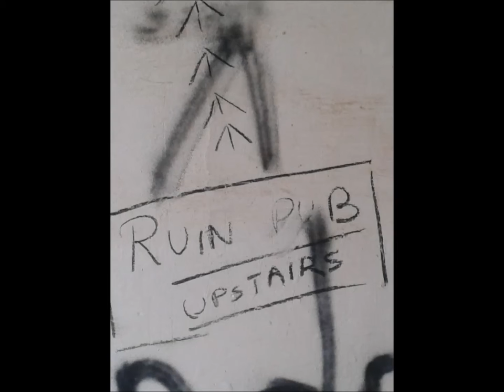White Rocks | Lost Places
# Country: Malta
# Opened: 1960 - residence for married personnel of the British Armed Forces (St. Patrick’s Officers Married Quarters); 1979 - holiday complex and later accommodation for language students
# Closed down: 1995
# Visited: 11/2016